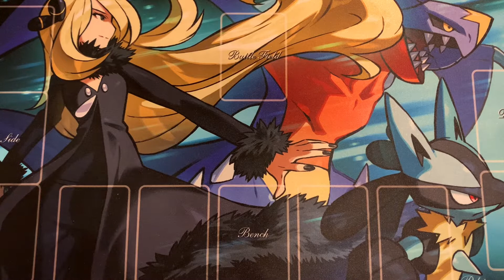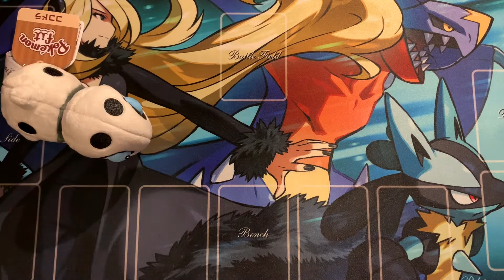【無駄遣い紹介】Pokémon fit ホウエンきたー！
ナックラーとフライゴンの攻撃種族値は同じ。